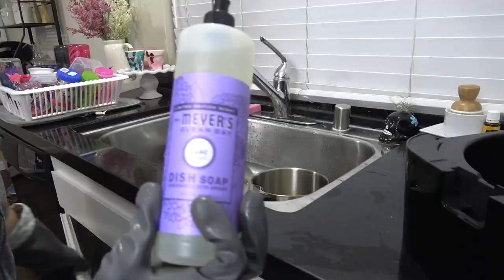CLEAN WITH ME AFTER DARK | CLEANING ROUTINE | SAHM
HELP ME GET TO 100 LIKES ON THIS VIDEO FOR MY BIRTHDAY (MAY 2)! XO!

In this CLEAN WITH ME AFTER DARK, I will be showing you my after dark CLEANING ROUTINE as a stay at home mom (SAHM).

❤ This video is in collaboration with ECO SMART TOILET BRUSH.

The Mama Lounge is a mommy lifestyle channel aimed to motivate mom's with cleaning videos, organizational videos, mom favorites, product reviews, vlogs, and anything under the mom life sun! If you have a video request or want to say Hi, please do so in the comments below! I would love to connect!

XO,
Sarah